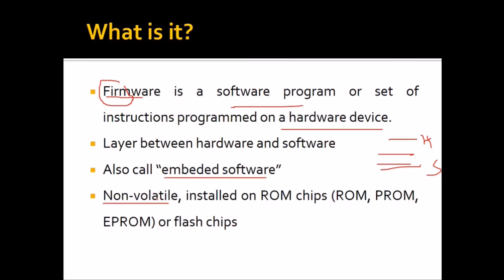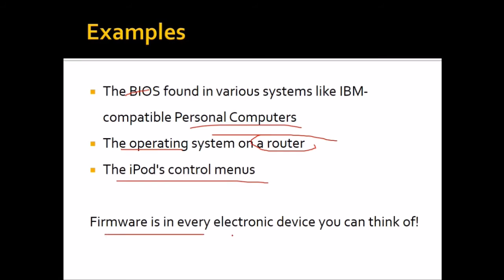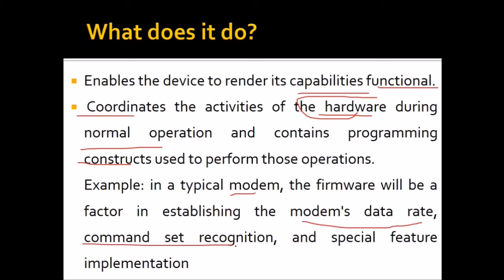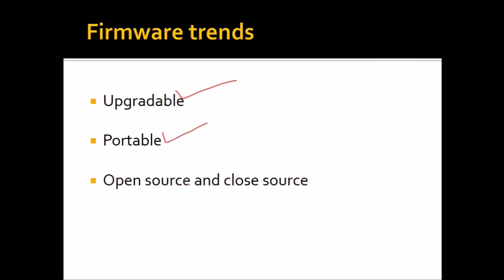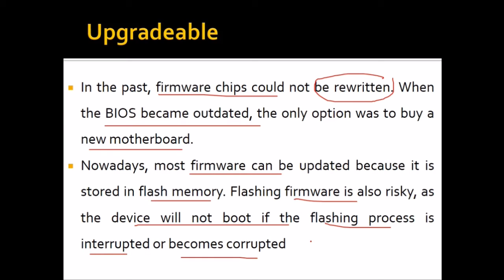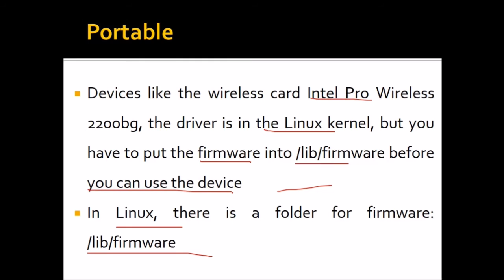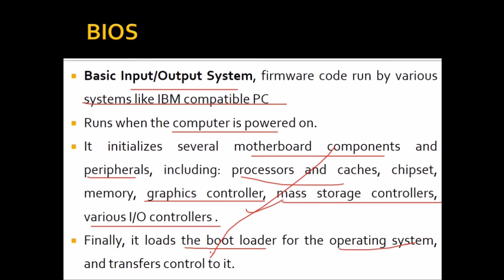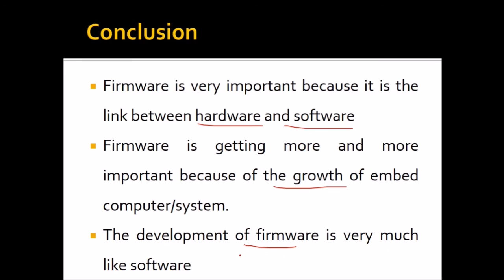INTRODUCTION TO FIRMWARE IN HINDI